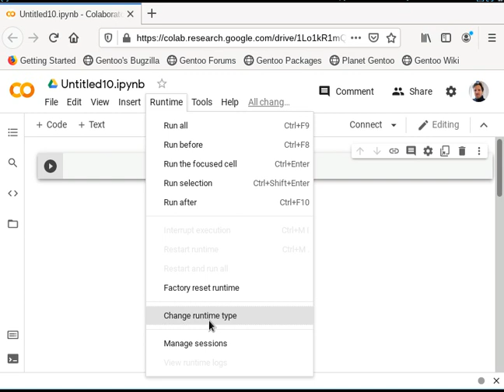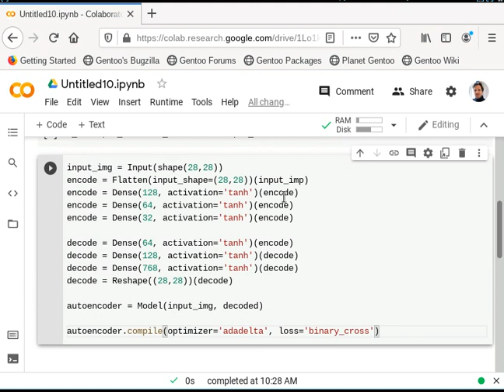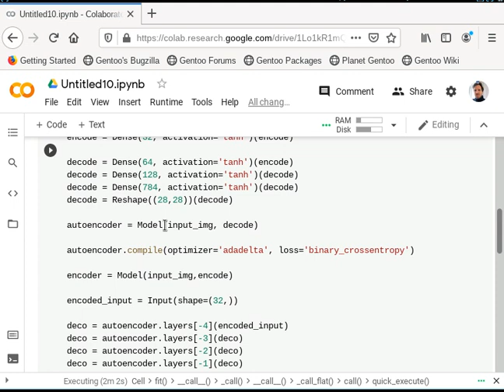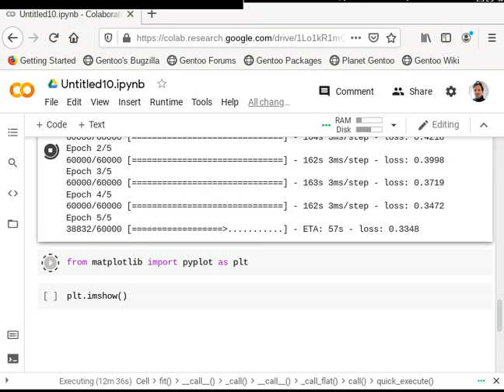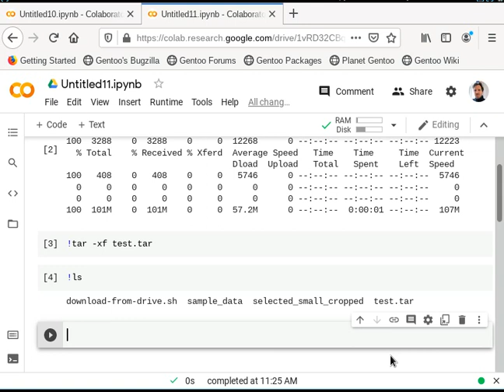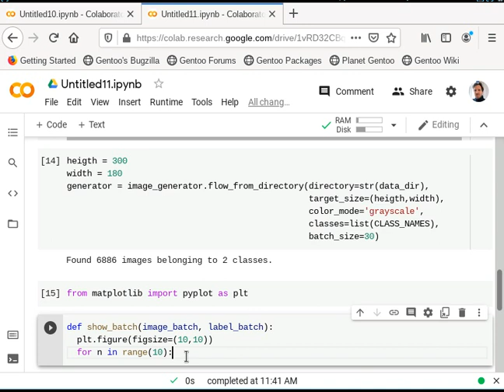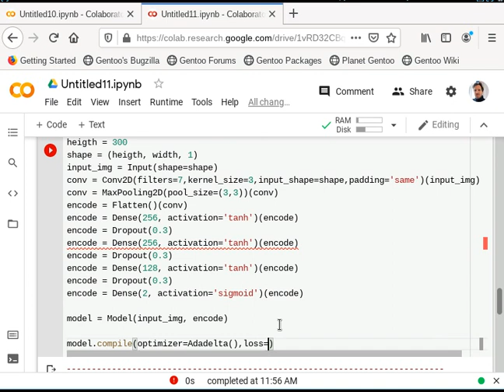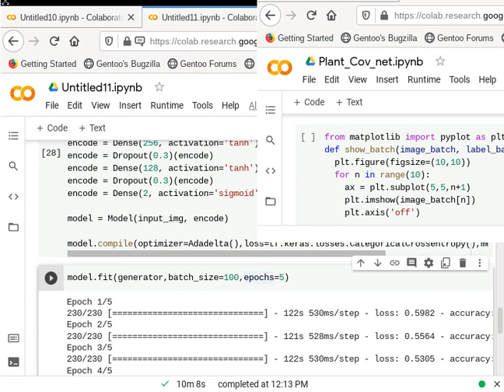6 Cours "Deep Learning" - from zero to hero - Auto-encodeur, flux tensorflow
Deep Learning Cours 6: Auto-encodeur, flux tensorflow